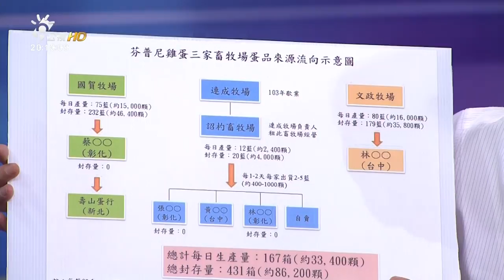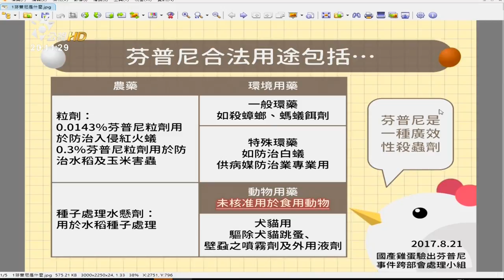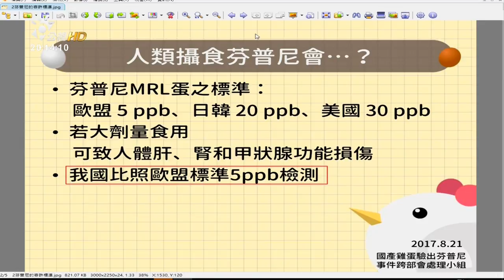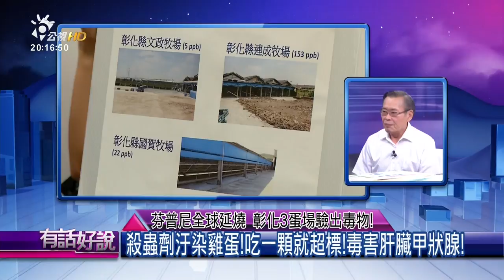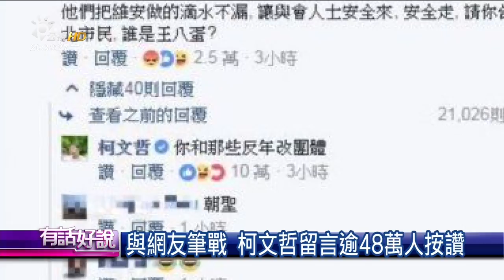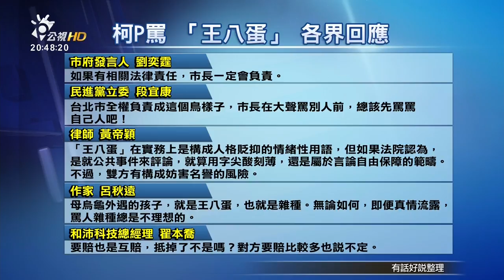芬普尼全球延燒 彰化3蛋場驗出毒物！(有話好說)